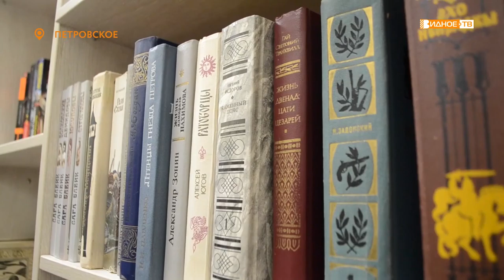«С рабочим визитом» - депутат МОД Владимир Жук провел совещание в п. Петровское